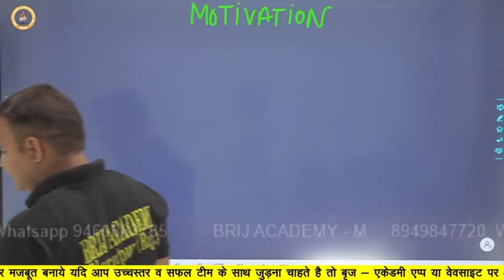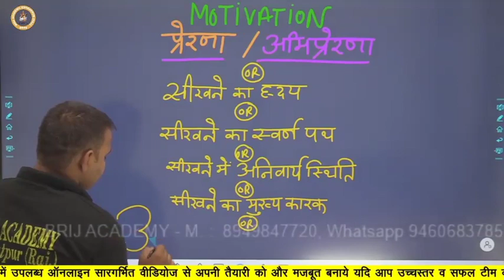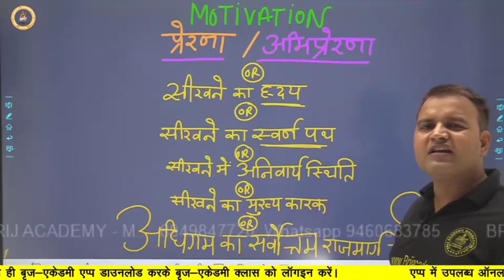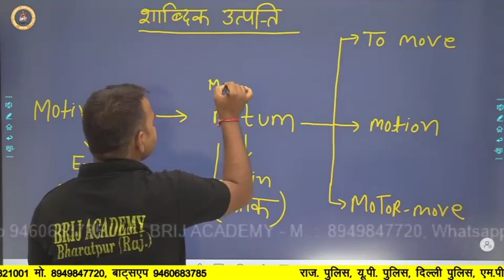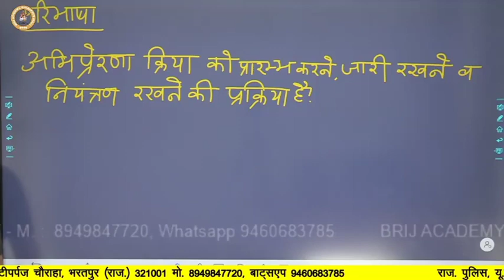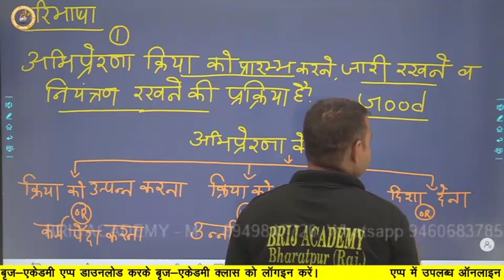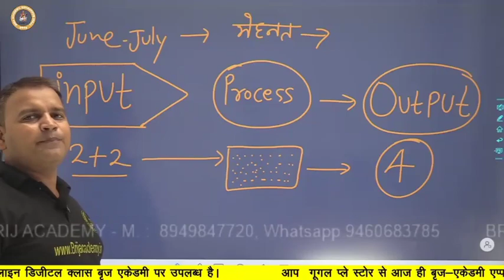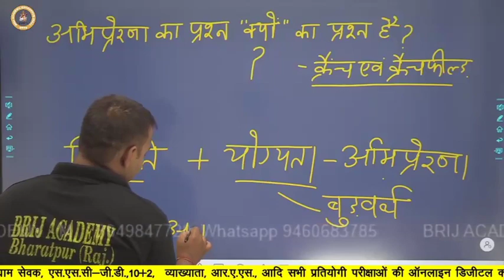Must Watch Student | Motivation video for students | Brij Academy India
Best Motivation video for all student , if you are preparing for competitive exams must watch and inspired for your career and goal

WELCOME IN BRIJ ACADEMY DIGITAL PLATEFORM

FOUNDER & CEO: -  MR. CHHATTARPAL  SIR

MORE ABOUT BRIJ ACADEMY :-

Brij Academy मात्र एक यूट्यूब चैनल ही नहीं बल्कि एक शिक्षा संस्थान है | यहाँ पर आपको सभी सरकारी परीक्षाओ की तैयारी एक उचित तरीके से कराई जाती है और अध्ययन सामग्री भी प्रदान की जाती है. यहाँ पर सभी परीक्षाओ के लिए २४ घंटे लाइव क्लासेज चलती है और विद्यार्थियों के डाउट को भी हल किया जाता है|. हजारों विद्यार्थियों ने Brij Academy से तैयारी करके अपने सरकारी नौकरी के सपने को पूरा किया है। यह चैनल बहुत की विश्वसनीय और शिक्षा के क्षेत्र में बहुत तेजी से बढ़ने वाला चैनल है क्यूंकि यहाँ परीक्षा के स्तर के अनुसार ही पढ़ाया जाता है | इस चैनल के सभी अध्यापक विद्यार्थियों के सपने को पूरा करने केलिए सदैव तत्पर रहते हैं|